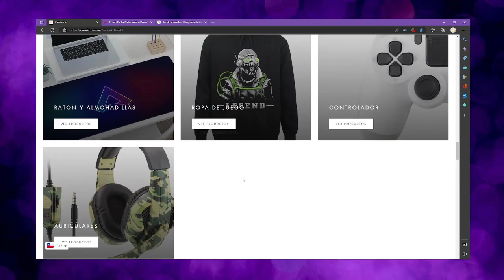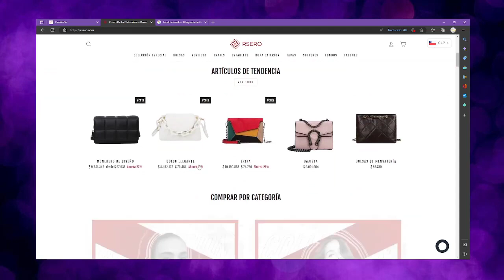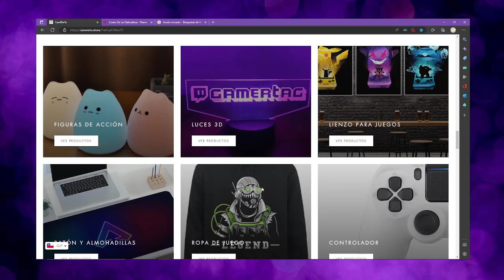*Gameplay de Five Nights At Freddy's Security Breach Cap 21* Tratando de Arreglar la Cabeza del Bot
LobaGuias

Código del 40%

LOBAGUIAS

para a si poder traer más y mejor contenido al canal
divertirnos juntos ^^

Hola amigos peludos, aquí estamos continuando con las aventuras de Gregory, en donde llegaremos al lugar para poder enfrentarnos a Roxy pero quien diría que necesitaremos la cabeza de un Bots para tratar de desarmar a Roxan. Espero que el vídeo sea de su agrado, si fue así que no se les olvide darle una manito arriba, compartirlos con sus amigos, ya que así me ayudan a crecer el canal y activar la campanita para que los notifique de los nuevos vídeos. Se despide de un gran beso y un fuerte abrazo

Loba.